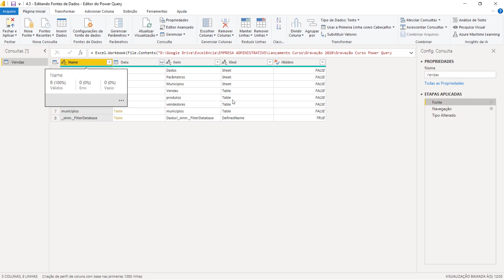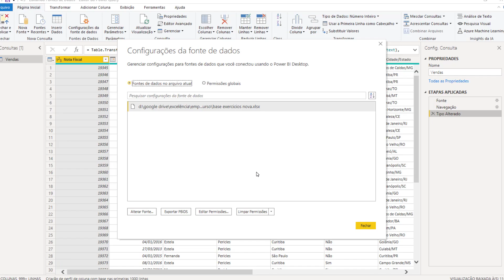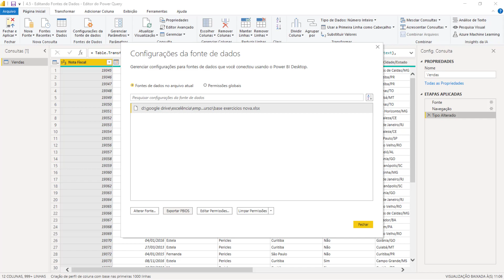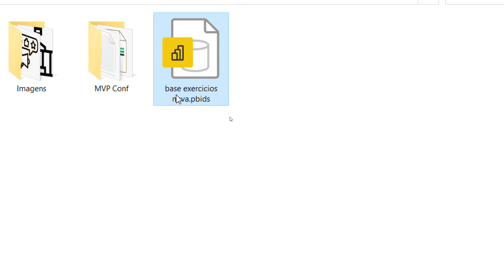Exportando e Compartilhando a Fonte de Dados no Power BI - Atualização Outubro 2020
Nessa aula, iremos aprender um novo recurso sobre a fonte de dados (Atualização de Outubro-2020). Onde você pode exportar as suas fontes de dados e compartilhá-las. Isso pode ser muito útil quando você precisa padronizar e organizar a governança de dados da empresa.

💬 Comente o que achou e envie suas sugestões de temas que sempre serão bem vindos!

// TREINAMENTOS DA NOSSA PLATAFORMA //
Veja nossos Treinamentos Online na plataforma Mais Que Planilhas:

// LIVRO DE POWER BI //
Adquira meu Livro de Power Bi no link abaixo:

Abraços e Que a Força Esteja com vocês!

Luís Gustavo Nascimento Serra
CEO Excelência Soluções | Microsoft MVP | MCT | MTAC | PUG Brasil Leader | Power Bi Expert | Writer | Speaker | BI Specialist